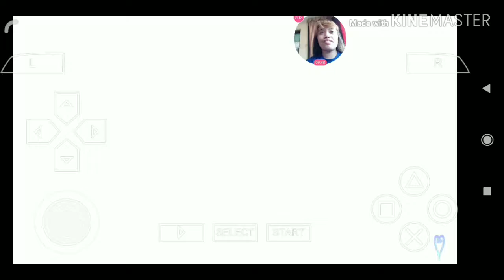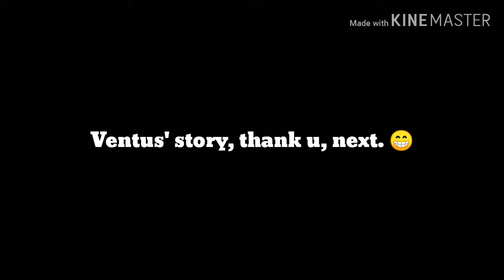PEPPA PIG (LET'S PLAY KINGDOM HEARTS: BIRTH BY SLEEP + VENTUS' STORY III)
After few days of short break by watching Kingdom Hearts: BBS guidelines on how I should end Ven's story up, finally made it --- with matching face-off against Vanitas in the final round. Ven's story, thank u, next!

IN THIS EPISODE:
- Peppa Pig
- Ven vs. Roxas' voice acting real quick.
- Recording limits
- Other advices